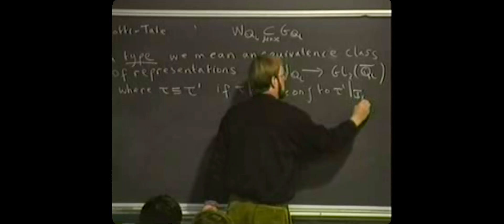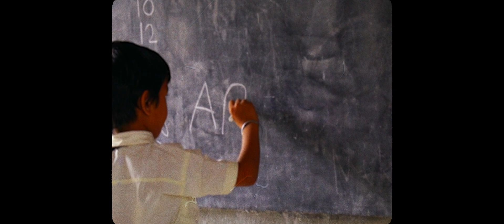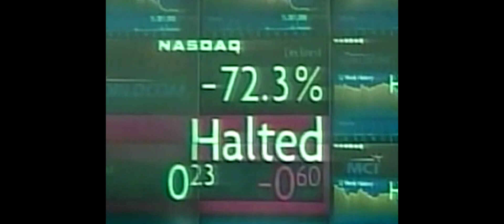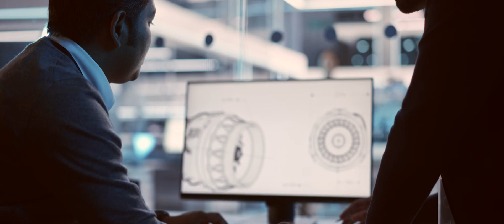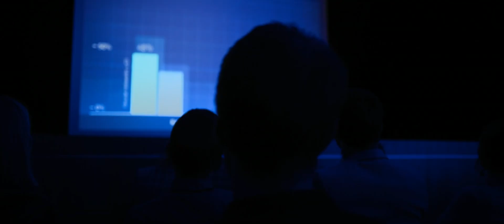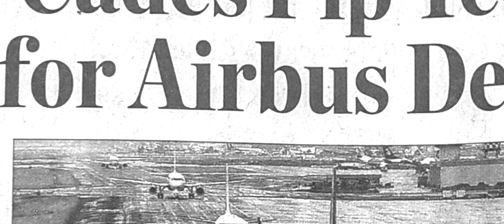Making a difference to the world through engineering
“It’s surprising how easy it is to be creative when you have little to spend, don’t have enough resources, and there's no fallback plan." - Ajit Prabhu

Discover the inspiring story of Ajit Prabhu, Co-founder and CEO of Quest Global, who started his journey with just $60 in his pocket and a dream. From humble beginnings in a small town in India to leading a global engineering powerhouse, Ajit's journey is one of resilience, innovation, and relentless pursuit of excellence.

Learn how we went from a small office with a few desks to a global organization with over 20,000 employees in 17 countries. It's a journey that underscores the power of engineering to make a difference in the world.